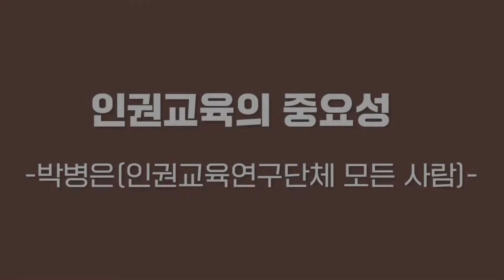슬기로운 인권생활 '인권교육의 중요성'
안녕하세요. 국가인권위원회입니다.

슬기로운 인권생활 인권교육연구단체 모든 사람 박병은편입니다.

인권교육의 중요성에 대해서 알아볼 시간을 가져볼까요?

더 자세한 내용은 국가인권위원회 슬기로운 인권생활에서 볼 수 있습니다.